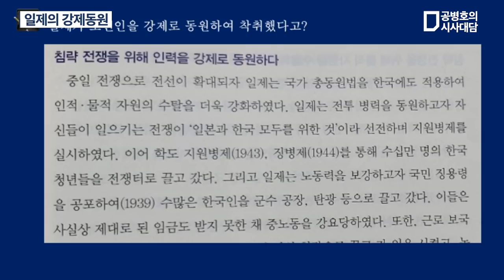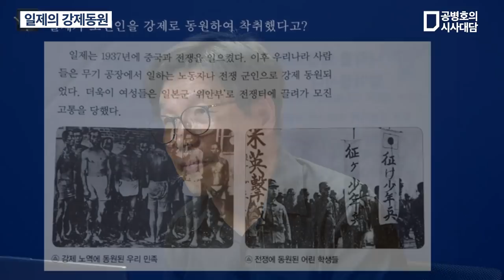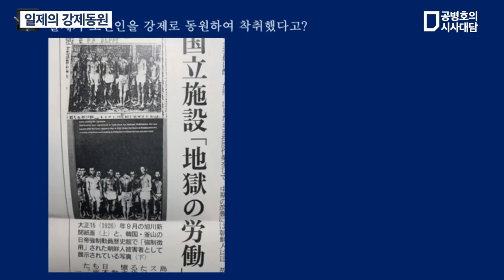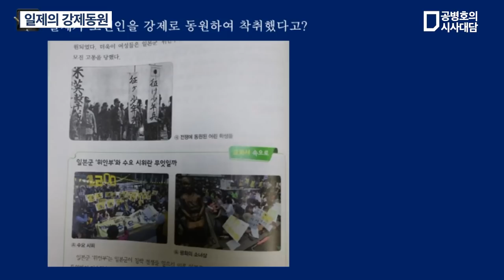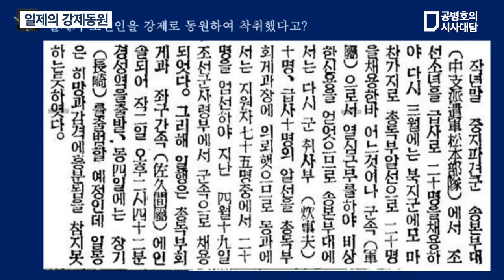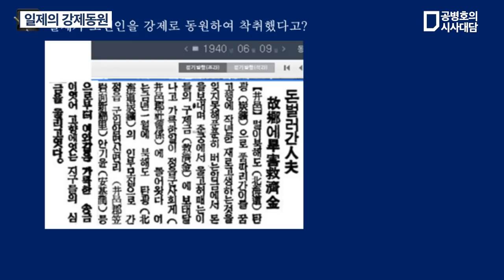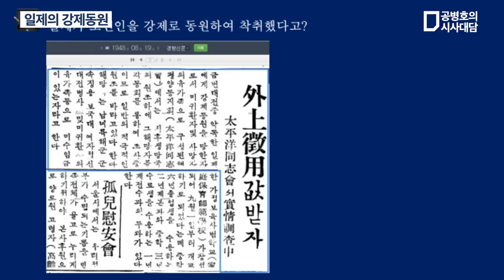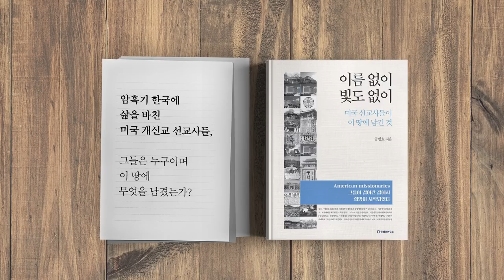일제의 강제동원 / 김병헌(국사교과서연구소 소장)(4/6) [공병호TV]